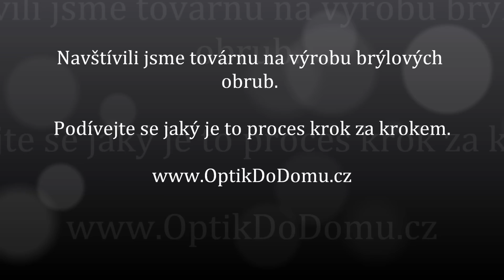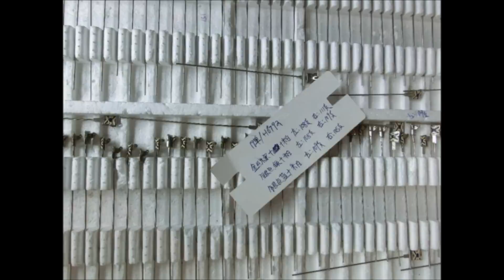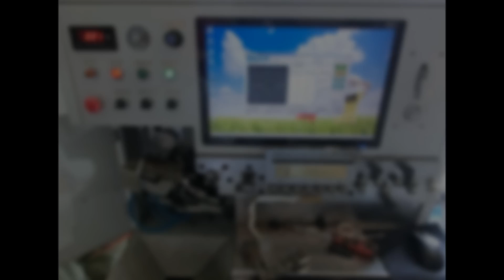Jak se vyrábí nové dioptrické brýle krok za krokem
Navštívili jsme továrnu na výrobu dioptrických brýlí, podívejte se jak se rodí nové dioptrické obruby.